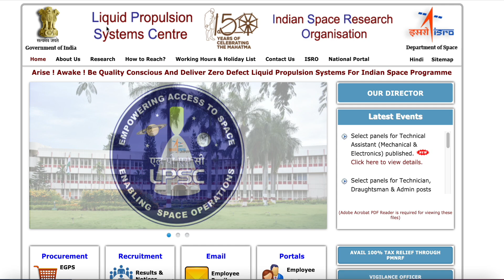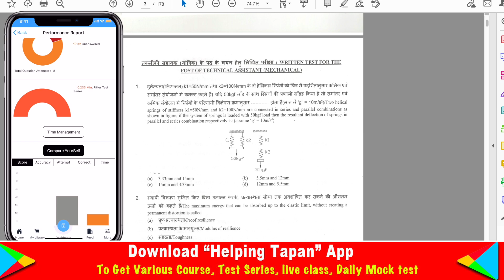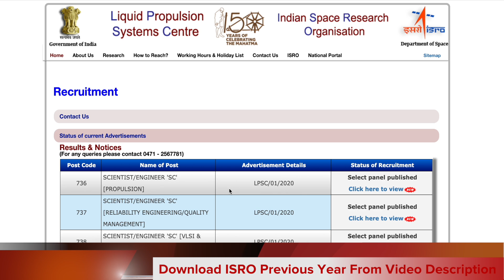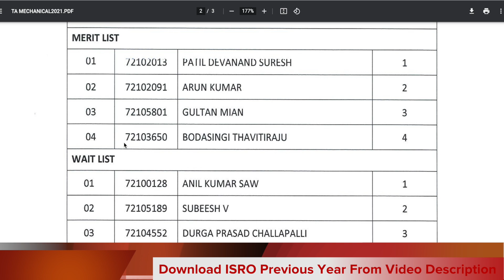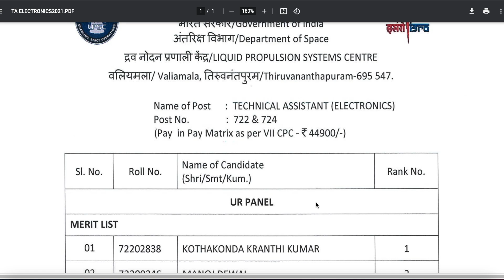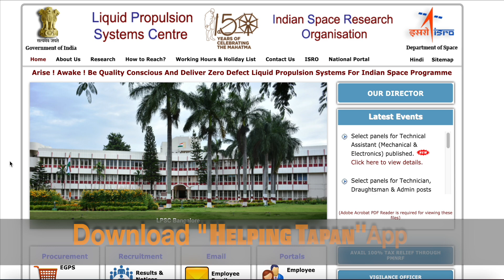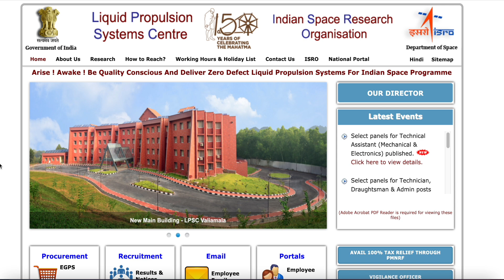ISRO LPSC Exam Result Out || LPSC Technical Assistant Exam Result out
✤PAPER
✤Practice Set

BEST BOOKS

📚📚📚📚📚📚📚📚--MECHNICAL BOOK--📚📚📚📚📚📚📚📚

📚📚📚📚📚📚📚📚--Electrical BOOK--📚📚📚📚📚📚📚📚

📚📚📚📚📚📚📚📚--Metallurgical Engineering--📚📚📚📚📚📚📚📚

Math books-

1. QUANTITATIVE APTITUDE (English)

2. Quantitative Aptitude (English,R S Aggarwal)

3. QUANTITATIVE APTITUDE (Hindi)

Reasoning books-
1. Verbal Reasoning (English, Paperback, R S Aggarwal)--

2. Verbal Reasoning (Hindi, Paperback, R S Aggarwal)--

G.K books-

1. Arihant general knowledge subjective 2018 (English)--

2. Arihant general knowledge subjective 2018 (hindi)--

3. Lucent gk book subjective (English)--

4. Lucent gk book subjective (Hindi)--

5. lucent Objective General Knowledge ( HINDI )--

6. lucent Objective General Knowledge ( English )--

7. Arihant Objective General Knowledge---